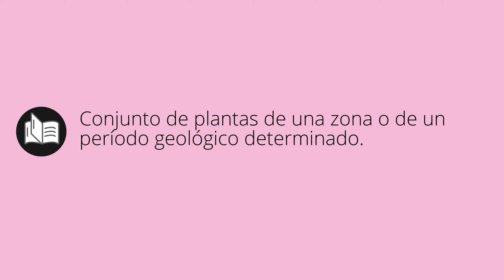Que significa FLORA • flora SIGNIFICADO • flora DEFINICIÓN • Que es FLORA • Significado de FLORA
Que significa flora en español. Cual es el significado y definicion de flora. que es flora. flora definiicon en español. Todos los significados y definiciones del diccionario español.

Diccionario de la RAE (Kindle):
Diccionario de la RAE (Tapa dura):
Diccionario de primaria VOX:
Diccionario Esencial de la Lengua Española:
Diccionario Cambridge Español - Inglés: